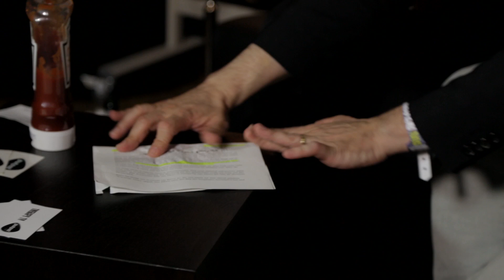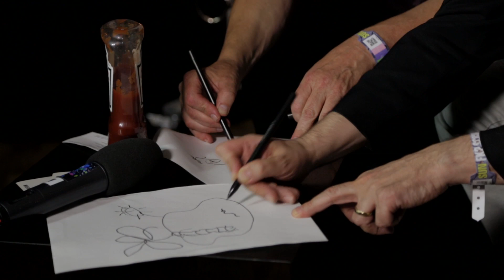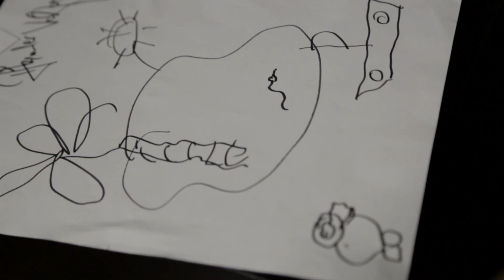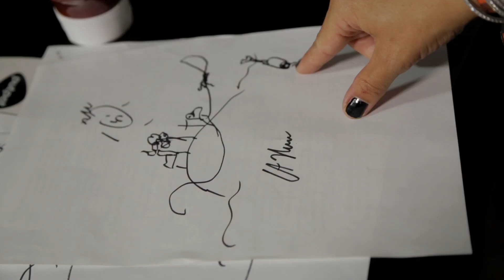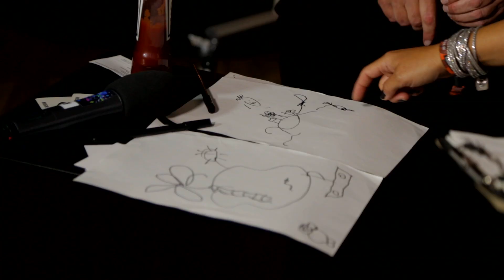Therapy TV mit Deine Lakaien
Alexander und Ernst von DEINE LAKAIEN stehen seit 30 Jahren zusammen auf der Bühne und sind wie ein altes Ehepaar! Wir haben die sympathischen Herren zur Paartherapie auf unser Psychosofa geladen... Viel Spaß!

Presenter: Doctor Nina F.
Camera & Sound: Stephanie Hasenkrug
Edit: Ben Vogel
Opening Trailer: Patrick Sertore
Assistant Doctor: Sara Kelly-Husain